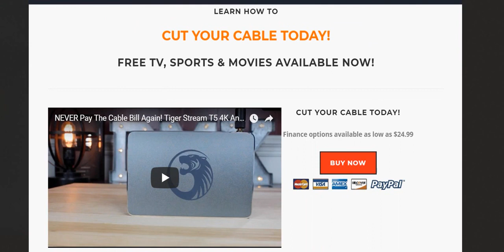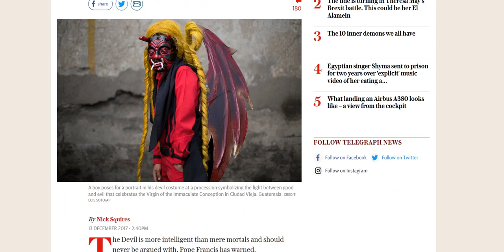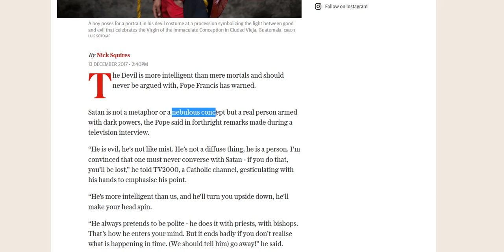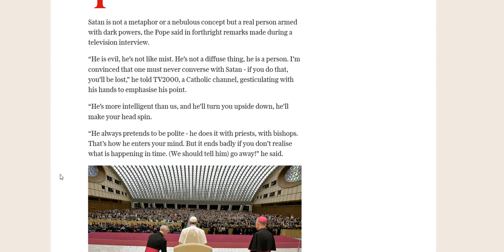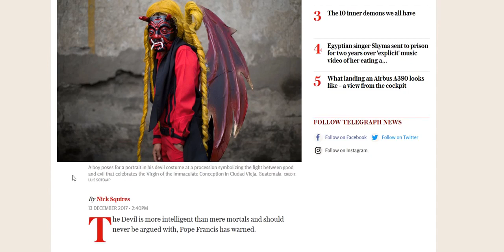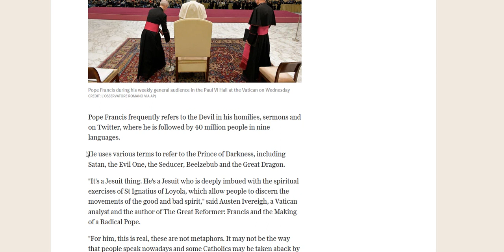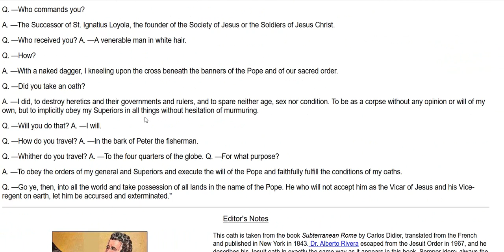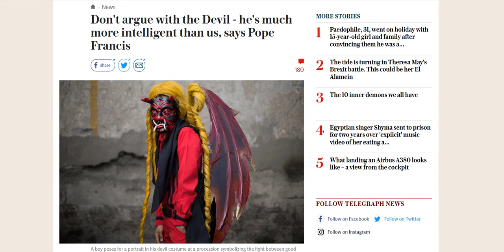BREAKING Pope Francis warns the devil is an actual man